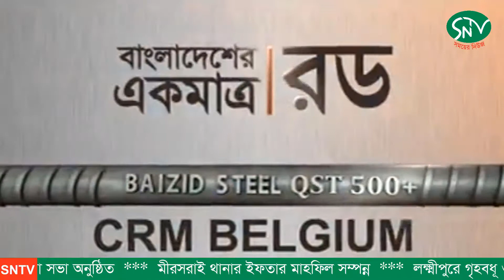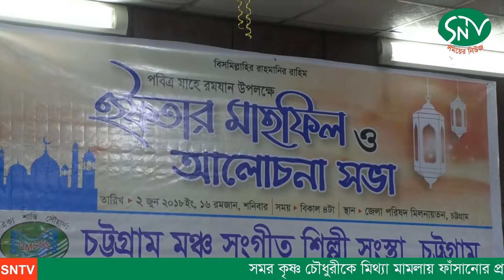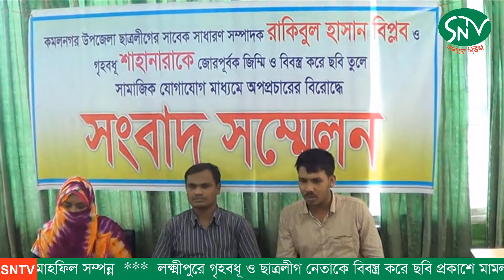এসএনটিভির নিয়মিত আয়োজন ‘সংবাদ প্রতিদিন’ (২-৫-১৮)